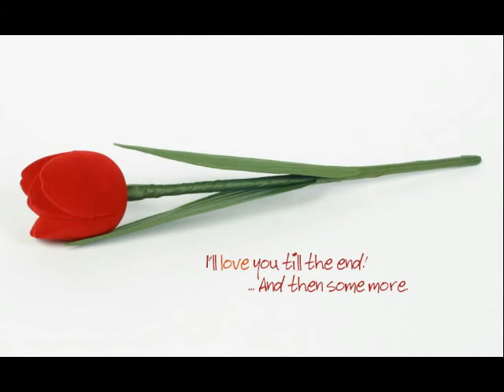Till The End Of The Line - Gary Shelton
Our love will go on til the end of the line and beyond.